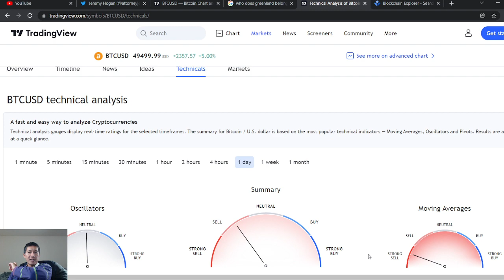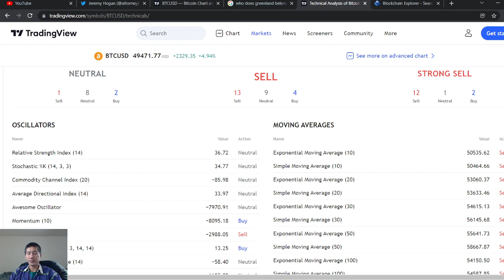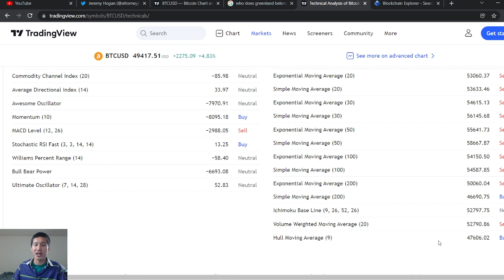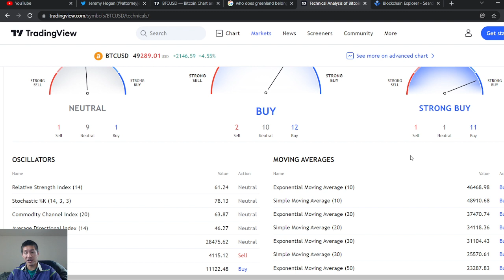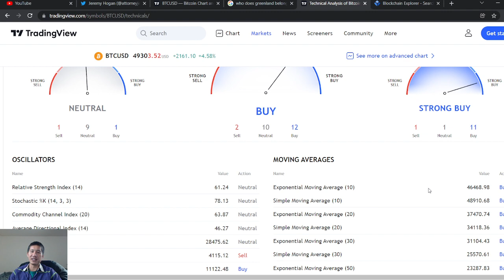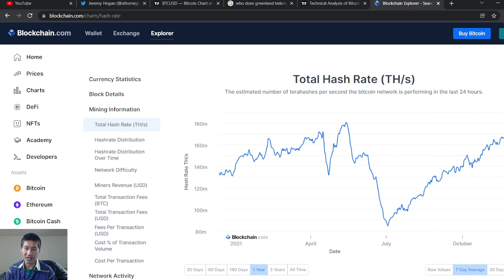Bitcoin must close above this critical level? TA, FA, Chart analysis for December 11, 2021.